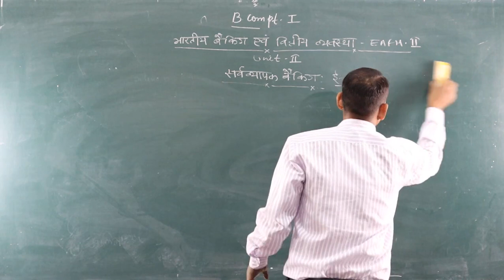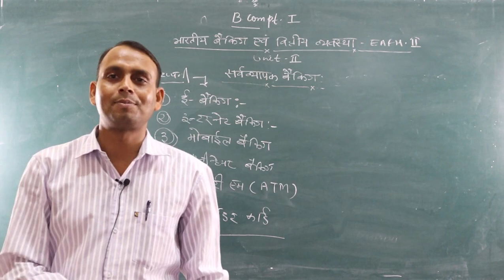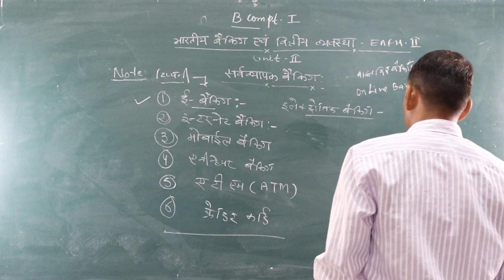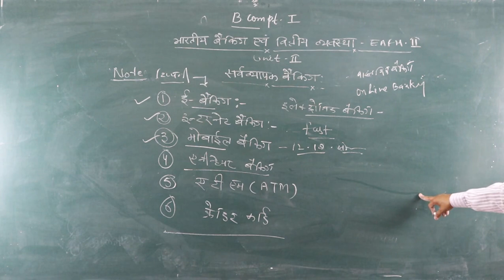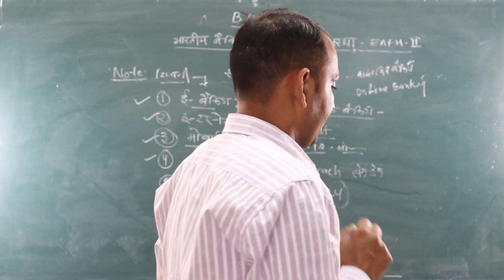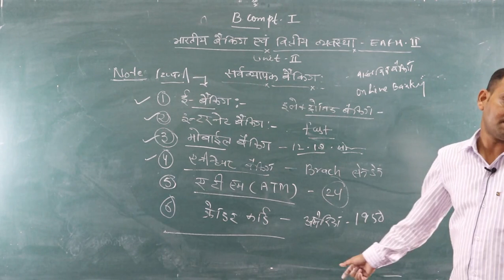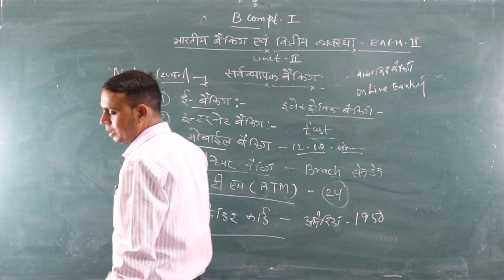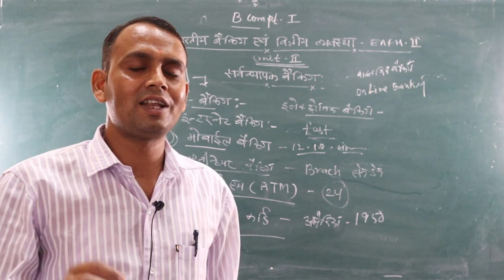सर्वव्यापक बैंकिंग ( ई बैंकिंग मोबाइल बैंकिंग इंटरनेट बैंकिंग) EAFM-1 B.Com Part-1 BY-Shubh karan